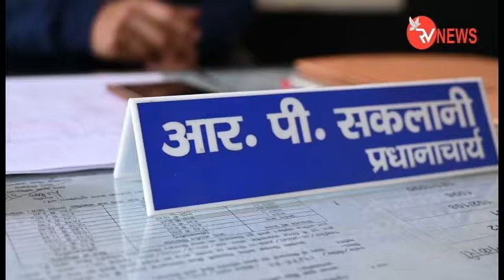गवर्नमेंट हायर सेकेंडरी स्कूल सोहलपुर के प्रधानाचार्य आर.पी.सकलानी का एक संदेश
गवर्नमेंट हायर सेकेंडरी स्कूल सोहलपुर के प्रधानाचार्य आर.पी.सकलानी का एक संदेश देखर कहा कि समाज मे आपसी भाईचारे से मनाए ।आप की हमेशा खुशिया मिलती रहे आप बुराईयों पर नियंत्रण रखें और पर्यावरण को बचाएं।